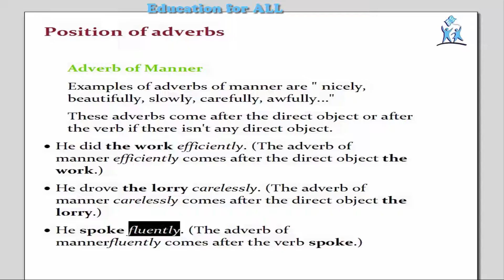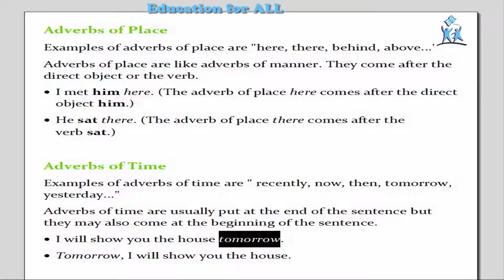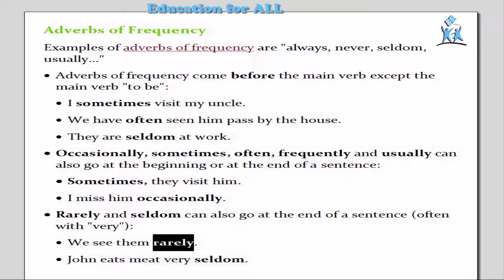🔖 Position of Adverbs | 📘 Learn English Grammar | 📘 Basic English Grammar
Here is the tutorial about:  🔖 Position of Adverbs | 📘 Learn English Grammar | 📘 Basic English Grammar

Please note that- this video is in English language which is primary language of USA, UK, CANADA, AUSTRALIA.

1- What is Position of Adverb
2- Definition of Position of Adverb
3- Examples of Position of Adverb

English is an International language. You can find online English grammar book in online for learning. There are lots of good English grammar lessons we can find in online for free. Everyone should try- learn English grammar online for free.

At first everyone should learn the basics of English grammar. Then one's should try the best English grammar sites from online. You can also attend in English grammar online classes for learning.
There are lots of people who offer English grammar courses online for free. In Youtube you can find English grammar tutorial. Just search in Youtube- how to learn English grammar. You ll get lots of result such as- a an the in English grammar.

You should learn about Basic English grammar use. English tutorial is available if you search- English grammar online. You can also try by typing- Basic Grammar English learn.